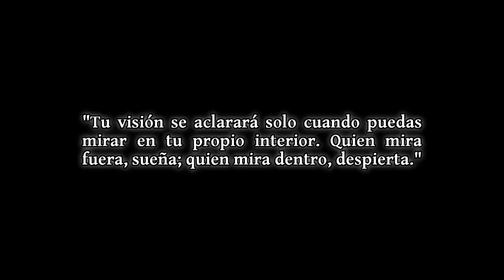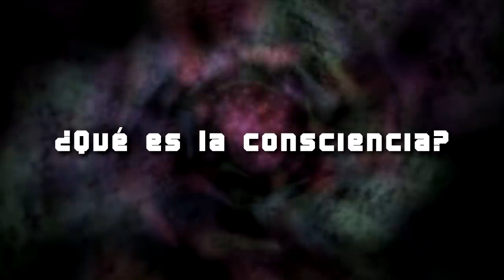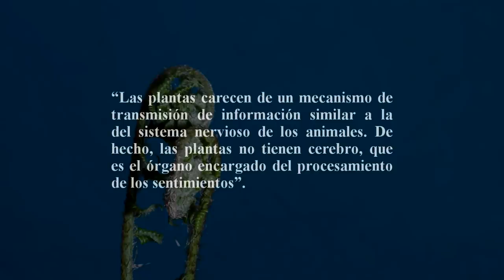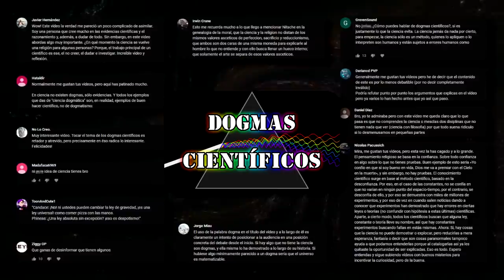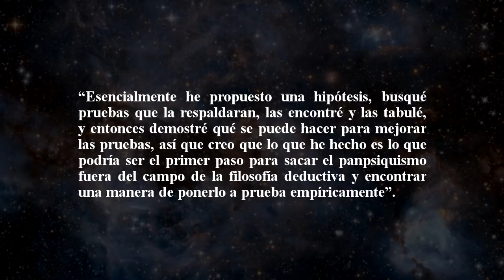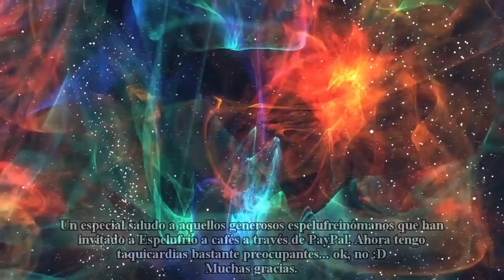¿Tienen consciencia las estrellas? La hipótesis del panpsiquismo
Si quieres invitar a Espelufrío a un café para que no se duerma y siga trabajando, puedes hacerlo a través de

[Nota: hay un error gramatical en la frase de Jung (al comienzo del vídeo). Lo correcto sería decir "Quien mira fuera sueña; quien mira dentro despierta", ya que es erróneo colocar coma entre sujeto y predicado. (Aunque es cierto que muchos autores de renombre recurren a tal coma a la hora de usar refranes o frases populares, tales como "quien calla, otorga". De todas formas, hago este apunte porque me pareció oportuno corregir mi propio error). :D]

La naturaleza de la consciencia continúa siendo uno de los grandes misterios para el ser humano, si no el mayor de ellos. ¿Qué es? ¿Cómo se manifiesta? ¿Es la vida, o siquiera una red neuronal, un prerequisito para que emerja?
Resulta difícil negar la consciencia de uno mismo. Si la consciencia es la capacidad de percibir y sentir el propio entorno, resulta complicado además, negar que un animal tenga cierto nivel de consciencia. Vayamos más allá: ¿y las plantas? Las plantas reaccionan a su entorno en busca de luz, agua y nutrientes, y hoy sabemos que se comunican entre ellas a través de diversos mecanismos para percibir la presencia o competencia de otras plantas y otros seres a su alrededor.
¿Es posible que podamos ir todavía más allá? ¿Dónde situamos la línea que separa lo que es consciente de lo que no lo es?
Existe una hipótesis que pretende responder a esta pregunta de una manera poco ortodoxa: no existe tal línea. La consciencia no es un fenómeno todo-o-nada, o sea, que aparece o no aparece; sino que la misma se presenta de forma continua en diferentes estados cuantitativos, siendo, por ejemplo, la del ser humano una consciencia más compleja que la de una planta. O lo que es lo mismo: ¿y si todo en el universo tuviese ciertos niveles de consciencia? ¿Son las estrellas conscientes?
Aquí te presento la hipótesis del panpsiquismo.